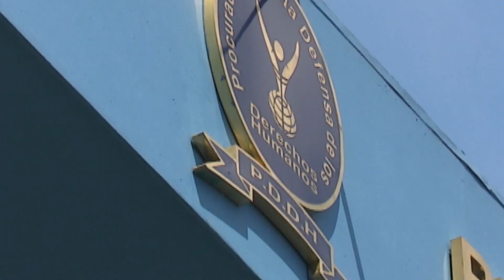✔🙋‍♂️Finalizan entrevistas aspirantes a procurador ✔🙋‍♂️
✔🙋‍♂️La Comisión Política, finalizó las entrevistas para elegir al nuevo procurador para la defensa de los Derechos Humanos, exponiendo el trabajo que realizarían si quedarían electos.✔🙋‍♂️